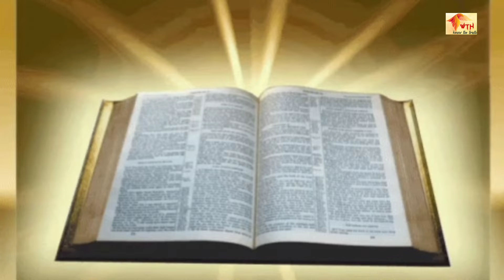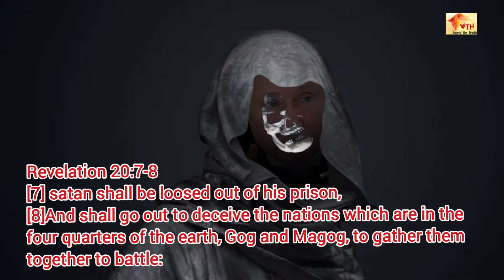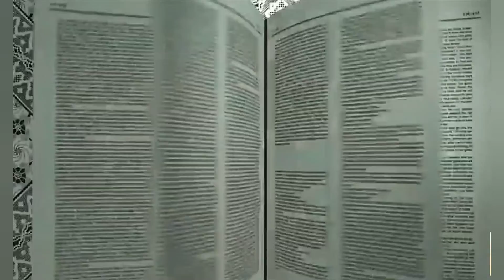World will watch Russia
The day will come that the whole world will watch Russia. Every news headlines will be about this nation.

Watch out all the other videos too.

Come Know about God Yeshua Messiah and Save your Soul. Repent. For the Kingdom of God is coming soon.

Matthew 4:17

Hallelujah. Amen.

Though and hard it will be to go to Heaven. But easy it will be to go to hell. So try for the hard route.